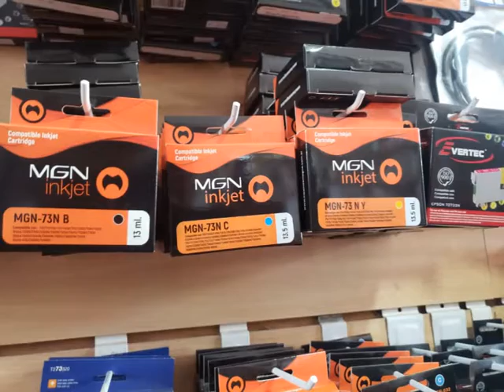El radicalismo elige nueva conducción de sus comité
La concejal de la UCR por el distrito de general Pinto y candidata a Congresal por la cuarta sección, Patricia O'Brien se mostró optimista en las últimas horas a la elección interna en la que a nivel provincial hay dos listas; no así en Gral. Pinto donde se logró la unidad.